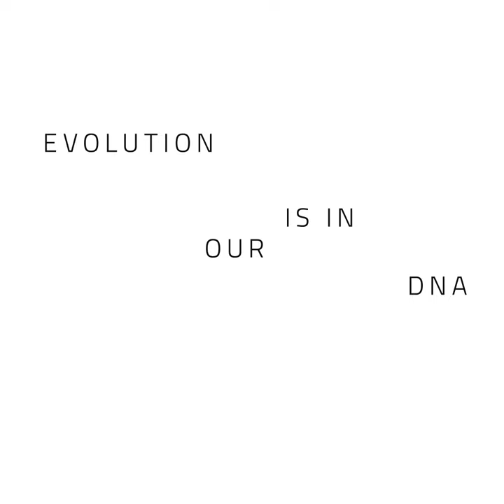Evolution is in our DNA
We are very excited to launch the 2022 collection of our outstanding Alpe d’Huez 01, Alpe d’Huez 21 and Scylon frames. Swing by our website to view the new range.

Our constant challenge is to create the perfect carbon fibre bike and we understand perfection doesn’t come easily. Perfection takes time, it takes countless iterations, tweaks, improvements and evolutions. ⁠⁠

Évoluer fait partie de notre ADN

Nous sommes très heureux d’annoncer le lancement de la collection 2022 de nos cadres exceptionnels Alpe d’Huez 01, Alpe d’Huez 21 et Scylon. Decouvrez cette nouvelle série sur notre site Internet.

Notre défi permanent est de créer le vélo en fibre de carbone parfait et nous savons que la perfection ne s’atteint pas facilement. La perfection prend du temps, il lui faut d'innombrables itérations, ajustements, améliorations et évolutions.⁠⁠